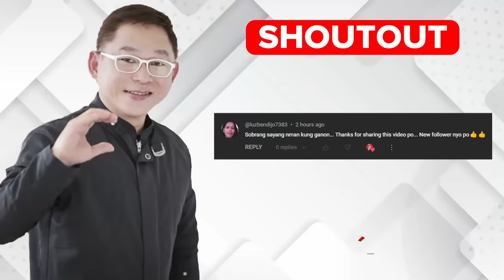10 Signs Na Wala Kang Maayos Na Budget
Sa mga panahon na feeling mo para ng kapos na kapos, ibig sabihin ay hinayaan mong umabot sa pagkakataon na iyon. Pero mayroon naman solusyon para di ka na umabot sa pagkasaid ng pera mo . Sa video na ito paguusapan natin kung ano ang mga sinyales na talagang paubos na ang budget mo at ano mga steps upang maiwasan ito.

Gusto mo bang yumaman at mag-retire na walang problema pagdating sa pera?
You need to do one thing…MATUTONG MAG-INVEST
‼️PROMO‼️
Just add a little and get ALL the courses + future courses for FREE!